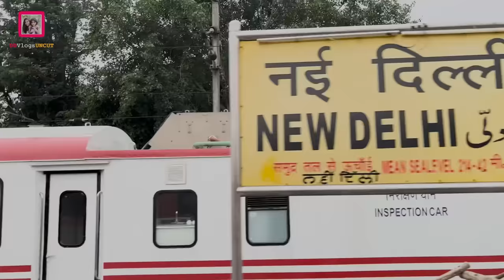ഡെൽഹിൽ ചെന്ന് ഞങ്ങൾ പോയത് ഓപ്പൺ ജിമ്മിലേക്ക് | kashmir Trip | Day 3